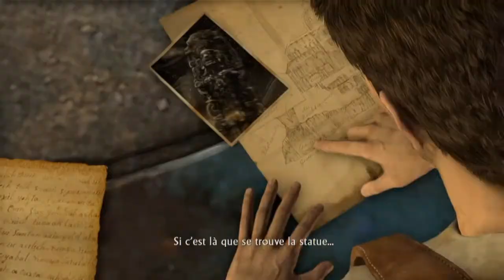LET'S PLAY UNCHARTED 1 (PS4) : CHAPITRES 17&18 !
et voila que ça part en couilles! ce sont mes passages que j'aime le moins dans ce jeu :)